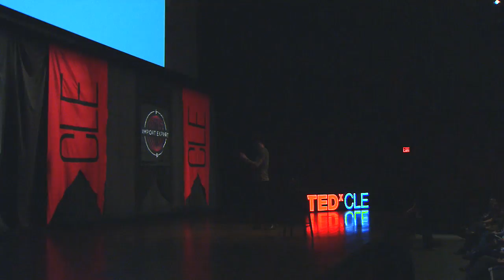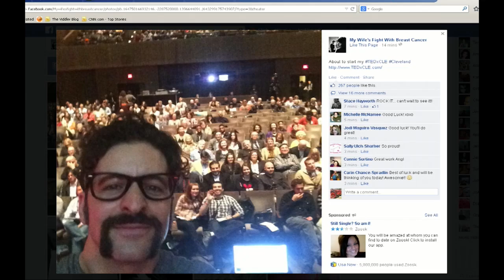Community on social networks sharing experiences and healing | Angelo Merendino | TEDxCLE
Angelo Merendino is a photographer whose photo-documentary, The Battle We Didn’t Choose – My Wife’s Fight With Breast Cancer, has received worldwide recognition. It is intimate, honest, and moving. More than a story about loss, it is a story about love and life. Currently based in Cleveland, Ohio, Angelo is a freelance photographer with Corbis News and Getty Images. Angelo started a blog before his wife Jennifer passed in 2011. He has since maintained the blog which chronicled their life together in Manhattan before her illness and during his time as her caretaker. Presently, he continues to write about his life after this experience and as a 40-year old widower. Like his photographs, Angelo’s posts are open and raw. With his writing and photographs, he hopes to encourage conversation about topics that are often kept at arm’s length, provide a more accurate representation of both day-to-day struggles and triumphs with cancer and describe the challenge of rebuilding a life after surviving a traumatic experience.